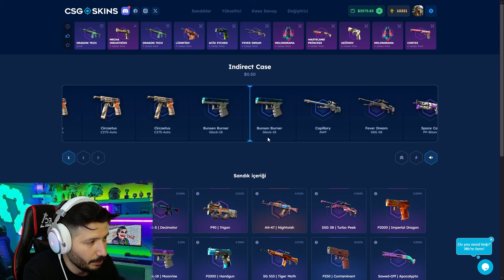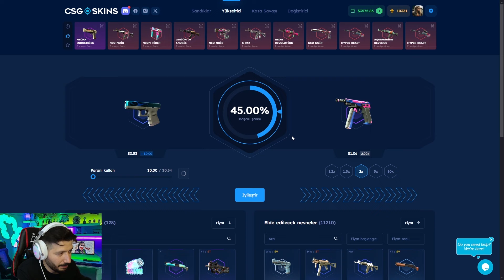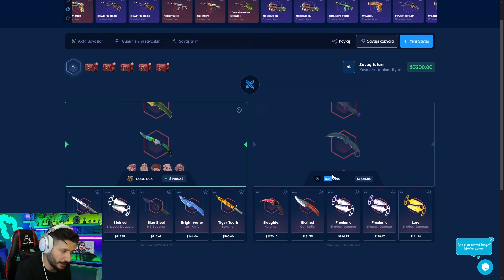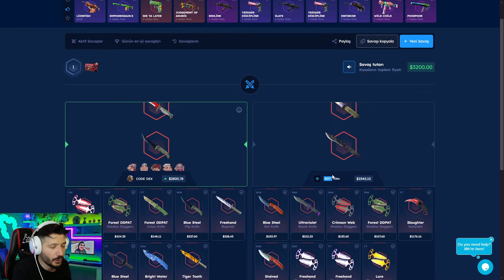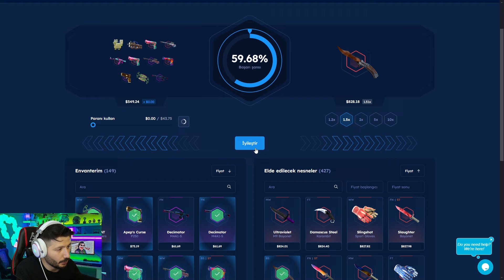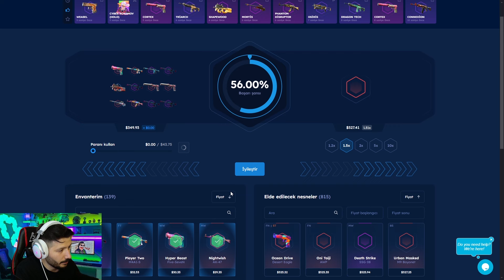BUNNY CASE EFSANE KATLATIYOR Csgo-skins Promo Code